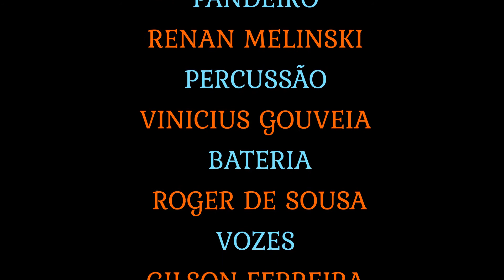RODA DE CHORO DO SAMUKA E OS CANDONGAS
RODA DE CHORO DO SAMUKA
OS CANDONGAS
COORDENAÇÃO JOTAGÊ ALVES E RENATO ALVES
DORINHA- J. FRANCISCO DE FREITAS
ARR. PIXINGUINHA
ADPT. JOTAGÊ ALVES

FLAUTAS
JOSÉ MARCOS SILVA
JENILSON BENTO
PICOLO
CONVIDADA ESPECIAL
FABIOLA ALVES DA SILVA
CLARINETE
LEO MOLAN
SAX ALTO
ZAQUEU DUTRA
NYCOLE KEISE
MONICA BORGES
SAX TENOR
JOSÉ CARLOS
SERGIO VITOR
DJALMA FAGUNDES
GAITA
VINI MARQUES
TROMPETES
JEFFERSON METZKER
FELIPE METZKERT
TROMBONE
JOEL A. CARVALHO
PIANO SOLO
RENATO ALVES
PIANO
ANTONIO PINHO
TECLADO
LUCAS DO CARMO
CAVACO
LUIZ GUSTAVO
VIOLÃO DE 6 CORDAS
GUI ANDRADE
CONTRABAIXO ELETRICO
RAFAEL CASTRO
PANDEIRO
RENAN MELINSKI
PERCUSSÃO
VINÍCIUS GOUVEIA
BATERIA
ROGER DE SOUSA

        VOZES
GILSON FERREIRA
FLOR GARCIA
JACKIE QUEENTAL
GRACE ANDRADE

DIREÇÃO ARTISTICA
JOTAGÊ ALVES
EDIÇAO AUDIO E VIDEO E CARACTERES
JOTAGÊ ALVES